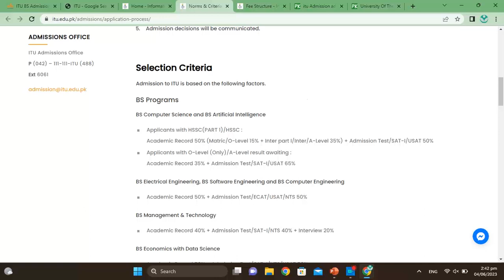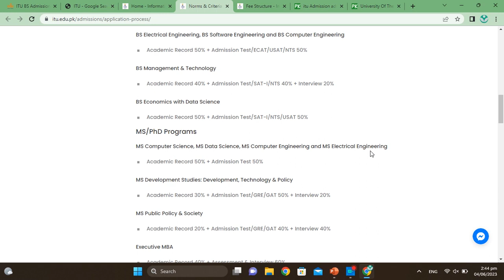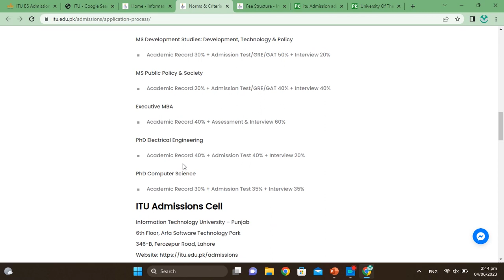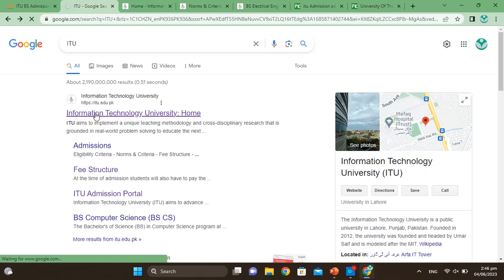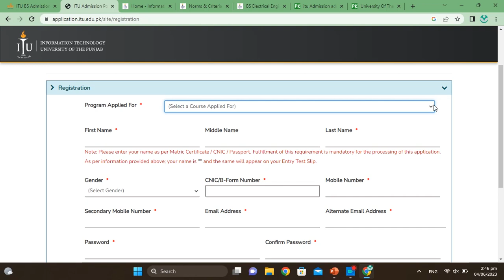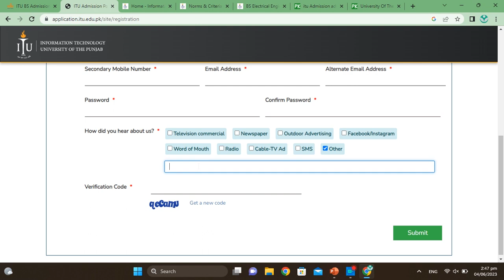Information Technology University ( ITU) admission 2023 ||How To Apply for ITU Admission 2023:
Information Technology University ( ITU) admission 2023 for BS degree Courses / Degrees

Information Technology University Lahore admission office has announced that admission are open for session 2023. Online Admission applications are invited for follwoing Undergraduate Bachelor degree Programs.
BS degree in EconomicsBS degree in ElectricalBS degree in EnglishBS degree in Computer ScienceBS degree in Software EngineeringBS degree in Artificial IntelligenceBS degree in Computer Engineering
How To Apply for Information Technology University Admission 2023:
Interested applicants are informed that Information Technology University, Lahore admission are open and you can submit the applicaiton at the earliest time. Detailed Application Process Eligibility criteria, How to apply Online for Admission and Contact details are mentioned in the institute's official advertisement below and can also be found online at official website itu.edu.pk
It is highly recommeded to contact the admission office for further details.

Information Technology University ITU Lahore Admission 2023 Last date
Last date to apply for Information Technology University ITU Lahore admission 2023 is 06 July, 2023